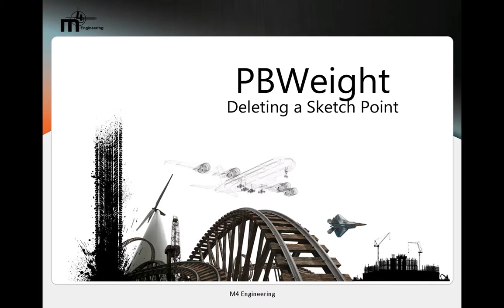PBWeight | Deleting a Sketch Point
This video tutorial demonstrates how to delete a sketch point.

M4 Engineering
4020 Long Beach Boulevard